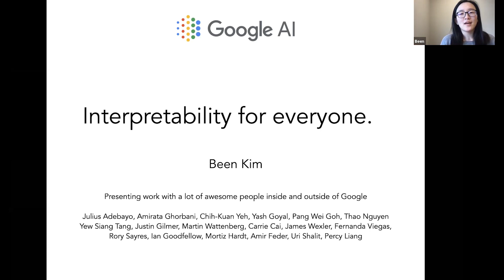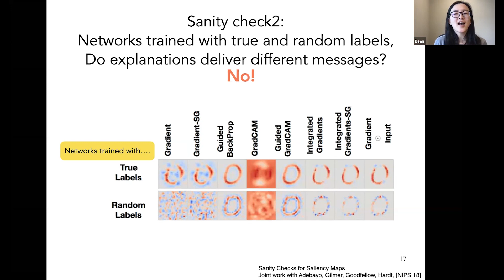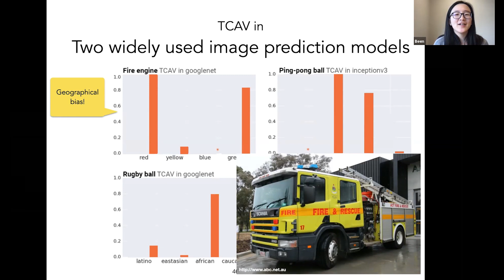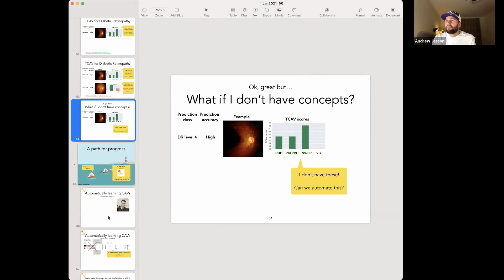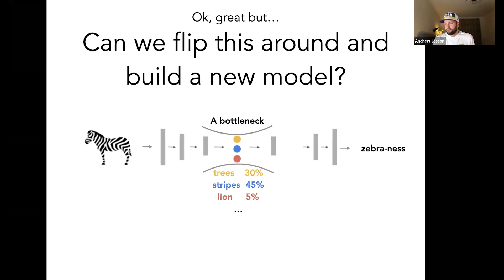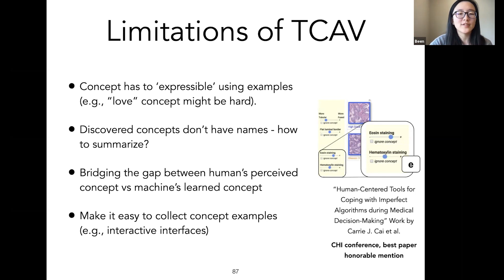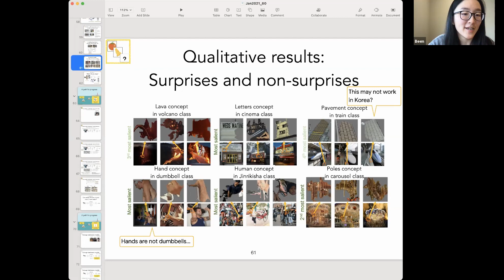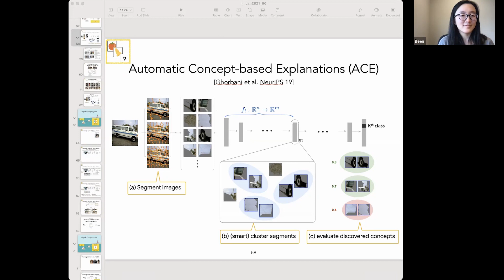Been Kim wants interpretability for everyone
Been Kim is a staff research scientist at Google Brain. Her research focuses on improving interpretability in machine learning by building interpretability methods for already-trained models or building inherently interpretable models. She gave a talk at the G20 meeting in Argentina in 2019. Her work TCAV received UNESCO Netexplo award, was featured at Google I/O 19' and in Brian Christian's book on  "The Alignment Problem". Been has given keynote at ECML 2020, tutorials on interpretability at ICML, University of Toronto, CVPR and at Lawrence Berkeley National Laboratory. She was a co-workshop Chair ICLR 2019, and has been an area chair at conferences including NIPS, ICML, ICLR, and AISTATS. She received her PhD. from MIT.

Interpretability for everyone.

Abstract:
"In this talk, I will share some of my reflections on the progress made in the field of interpretable machine learning. We will reflect on where we are going as a field, and what are the things that we need to be aware of to make progress. With that perspective, I will then discuss some of my work on 1) sanity checking popular interpretability methods and 2) developing more lay person-friendly interpretability methods.

A bit more on 2): most of the recent interpretability methods are designed by machine learning experts, for machine learning experts. l will introduce a different family of methods that are designed to help lay people - people who may have non-ML domain expertise (e.g., medical). Testing with concept activation vectors (TCAV)  is a post-training interpretability method for complex models, such as neural networks. This method provides an interpretation of a neural net's internal state in terms of human-friendly, high-level concepts instead of low-level input features. In other words, this method can “speak” the user’s language, rather than the computer’s language. I will also discuss more recent extensions of this work towards automatically discovering high-level concepts as well as discovering ‘complete’ and causal concepts, and many more. "